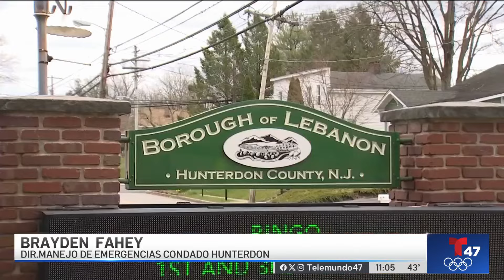Evalúan daños por sismo en Nueva Jersey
Yaimeé Bell tiene los detalles desde Newark, NJ.